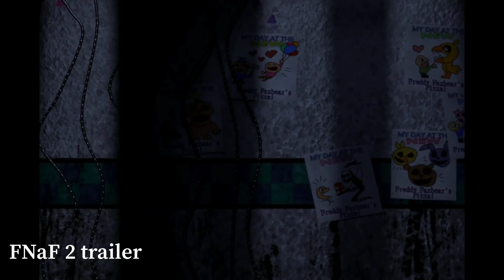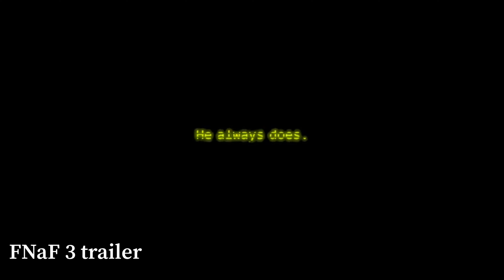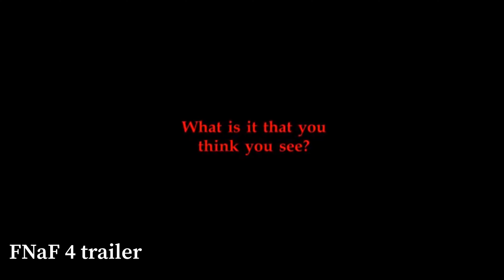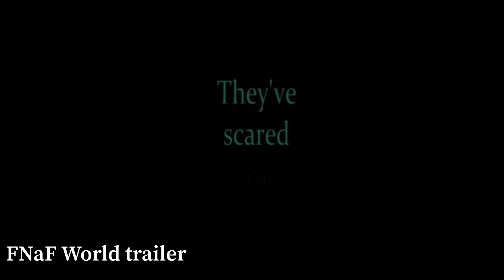ALL FNaF trailers/ FNaF 1 2 3 4 World SL FFPS UCN HW AR SB trailers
In this video you will see absolutely all the trailers of the FNAF. Nice view)
А теперь для русских. В этом видео вы увидите абсолютно все трейлеры фнаф.
Тайм коды:
00:00 - FNaF 1 trailer
00:35 - FNaF 2 trailer
02:03 - FNaF 3 trailer
03:09 - FNaF 4 trailer
04:27 - FNaF World trailer
05:56 - FNaF SL trailer
07:34 - FNaF FFPS trailer
08:21 - FNaF UCN trailer
09:23 - FNaF HW trailer
10:45 - FNaF AR  trailer
13:06 - FNaF SB trailer 1
14:19 - FNaF SB trailer 2